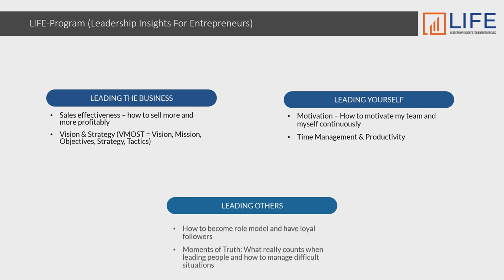How can everyone fulfil the mission? Make your team work together!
How can everyone fulfil the mission? This is how! Make your team work together for more profit!